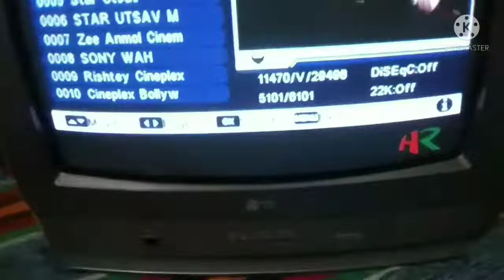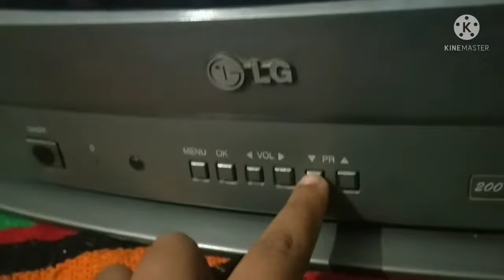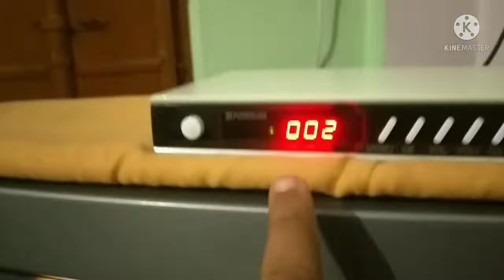LG डब्बा TV में बिना रिमोट के करो इस तरह से AV mode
lg tv av problem
lg tv av problem solution
lg tv av problem solve
lg tv old model
tv av problem
tv av problem solution
tv av problem solve
lg tv kaise chalu kare

My Personal channel :- @Todayz_Aditya